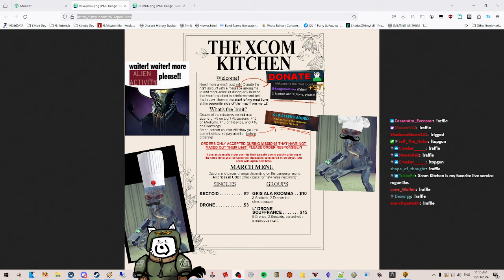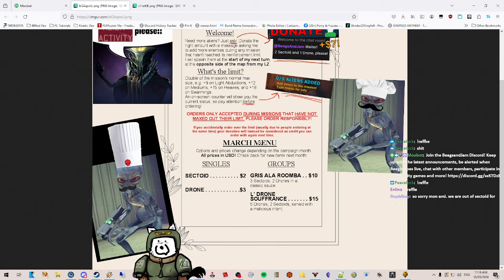XCOM Kitchen Run 7 Mission 3 Op. Flying Breath